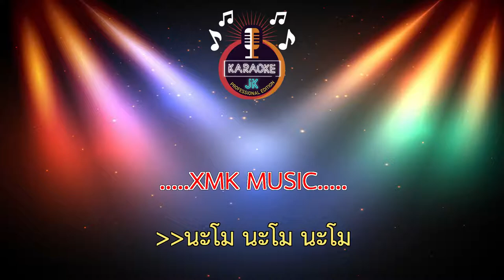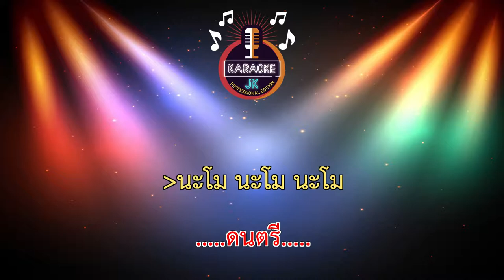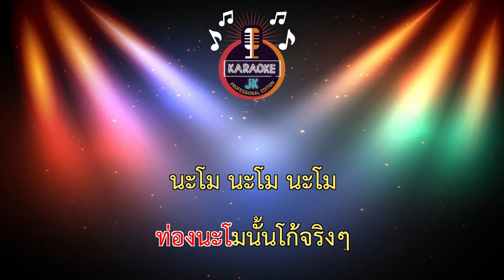นะโม (134-Gm) - นุ้ย เชิญยิ้ม 【 Cover By คาราโอเกะดนตรีสด 】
เพลง : นะโม
ศิลปิน : นุ้ย เชิญยิ้ม
คำร้อง/ทำนอง : ป.ปากควาย / กี๋ ขอนแก่น
ดนตรี : อ้วน Passport
มิวสิควีดีโอ : คณะผ้าป่าจาก ZENSE